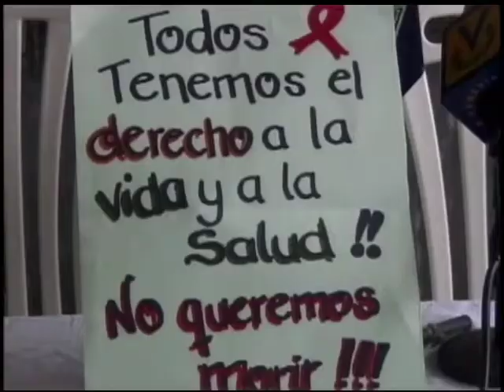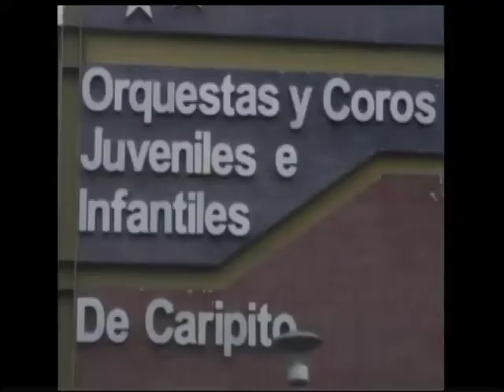Noticiero Meridiano // Miércoles 18 de diciembre de 2019